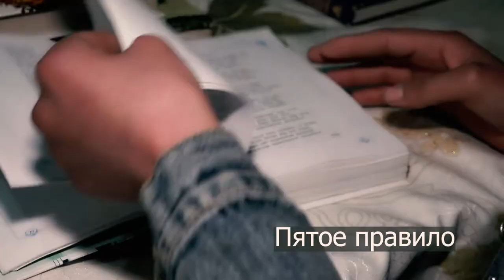Избавьтесь от лишнего веса быстро и правильно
Советы нутрициолога: Олеся Курбанова рассказывает о правильном питании